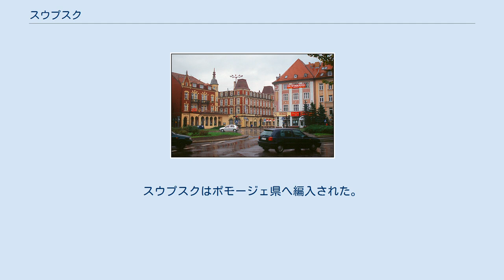スウプスク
復元が進むスウプスクの市街風景 スウプスク（Słupsk）はポーランドの都市。
ポモージェ県に属する。
ドイツ語ではシュトルプ（Stolp）と称される。
人口は約9万8千人（2006年）。
 バルト海に隣接している。
観光業と製造業が盛ん。
近隣の都市としては、約100キロ東のグダンスクが挙げられる。
 かつてはスラヴ人の集落があったと考えられている。
10世紀終盤よりポーランド王国によって都市が建設され、ポメラニア地方の最重要都市であった。
13世紀よりスラヴ系地方領主のグリフィン家が支配し、一時はソビエスワフ家の領有する時期もあった。
1265年（一説には1310年）に都市権が与えられた。
1410年にはポーランド王国の領有を確認した。
その後グリフィン家はブランデンブルク辺境伯に臣従した。
16世紀には宗教改革の波が押し寄せ、ポーランドよりルター派のパヴェウ・ブントフスキ牧師が派遣された。
1637年にグリフィン家が断絶するとブランデンブルク辺境伯が直接支配し、のちブランデンブルク＝プロイセンとスウェーデンによって分割領有された。
のちヴェストファーレン条約とシュテッティン条約でブランデンブルク＝プロイセンによる単独領有となった。
住民はポーランド語の方言であるカシューブ語を話すカシューブ人であったが、このころから彼らの言語に対する迫害が始まり、ドイツ語の使用が幅広く強制されるようになった。
1769年にはプロイセン王国の陸軍士官学校が設置され、ポーランド語（カシューブ語）の排斥が進んだ。
ナポレオン戦争のときはフランスと同盟していたポーランド軍が1807年から1815年まで占領した。
ドイツが統一されるとドイツ帝国の領土となり、工業化によってドイツ本土からより多くのドイツ人が送り込まれ街のドイツ化が進んだ。
第一次世界大戦後、旧プロイセン領の一部はポーランド領となったが、スウプスクは引き続きドイツ領とされた。
1926年より市内でナチス党の活動が盛んになった。
1933年のドイツ総選挙では街の有権者の49.1%がヒトラー率いるナチス党に投票した。
ユダヤ系住民への迫害が始まり、1938年には市内のシナゴーグが焼き討ちされた（水晶の夜）。
第二次世界大戦では幼い子を含むポーランド系（カシューブ系）住民の多くがドイツ人によって虐殺された。
1945年にソ連軍がこの街を占領すると市街地に火を放ってこれを破壊した。
その後、この地はポーランドへと割譲された。
また、駐留するソ連軍はこの際ドイツ系住民を西方へ追放した。
共産党政権時代の当初は旧シュチェチン県に属し、その後旧コシャリン県に移管された。
のちスウプスク県の県都となった。
この時代スウプスクはポメラニア地方の文化活動の中心で、特に演劇や人形劇が盛んだった。
 1989年にポーランドが民主化すると、市街地の復元が開始され、残された資料を基にポーランド市民の手で戦前の市街地が正確に再現された。
現在は美しい市街地をもつ海辺の観光地として広く知られている。
1999年の地方行政改革によりスウプスク県が廃止され、シュチェチンを県都とする西ポモージェ県とグダンスクを県都とするポモージェ県へと分割編入された。
スウプスクはポモージェ県へ編入された。
 2014年、ゲイであることを公言したロバート・ビードロンが市長に就任した。